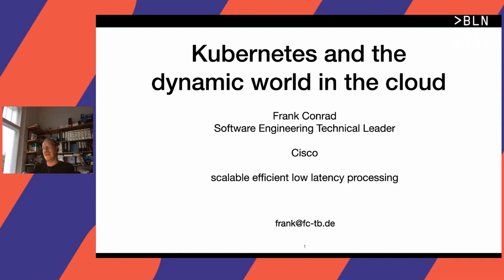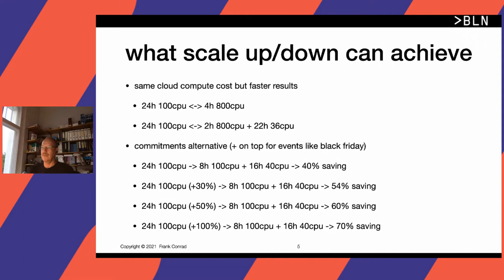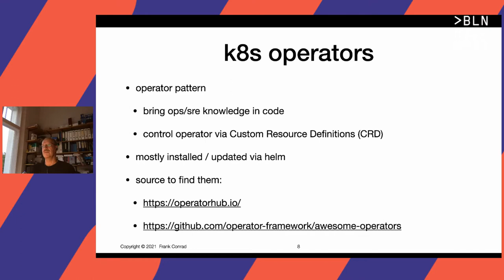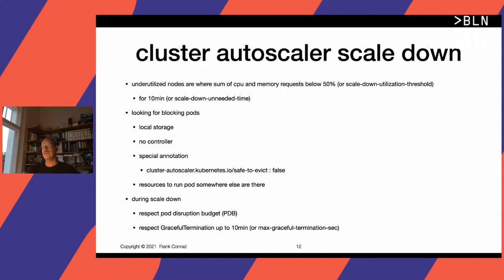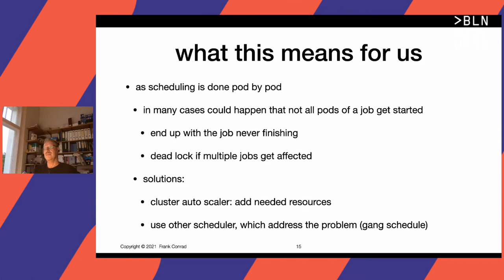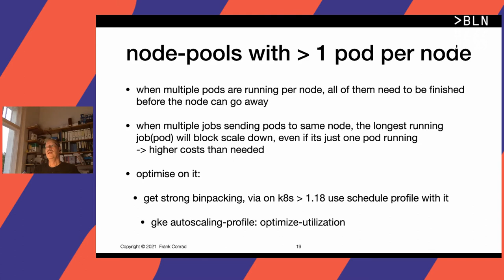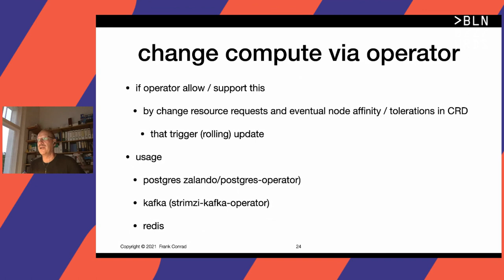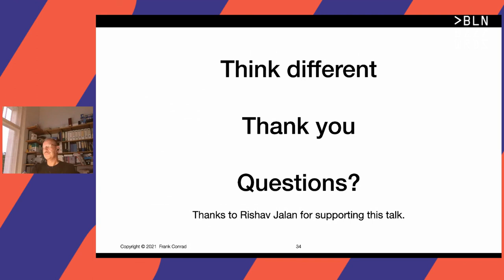Frank Conrad – Kubernetes and the dynamic world in the cloud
Kubernetes is the container running platform to use with really easy adding or removing of resources. For real 12 factor app this is straightforward and a good way to go.

The challenge comes if you have long running (stateful) apps or big data apps like hadoop, spark, flink...

This talk shows strategies to meditate these challenges and take advantages out of it.

For example instead of running small cluster 24h, run a 12 times bigger cluster only for short intervals(~2h). If your jobs are scalable, you get your results up to 12 times faster and bigger business value with the same resource consumption. Or running a live recording, you need to stay until event ends even it is a 24h. Run an AI training which don’t usually work so well with snapshots for recovery.

- use cloud in dynamic way (scale 100x of capacity in minutes is possible)
- per job cluster with the fitting sizing
- leverage multiple node pools/groups
- help from k8s operators for deployment
- how this can work together with workflows like airflow
- k8s cluster auto scaler, how to leverage him and pitfalls
- k8s scheduler, alternatives , options to consider